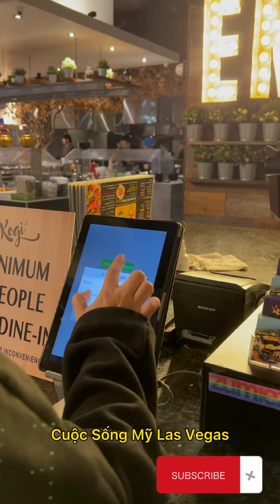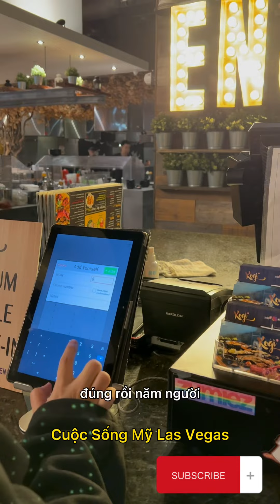🇺🇸Vlog 147- ĐI ĂN BUFFET LẨU VÀ NƯỚNG Ở LAS VEGAS- CUỘC SỐNG MỸ LAS VEGAS